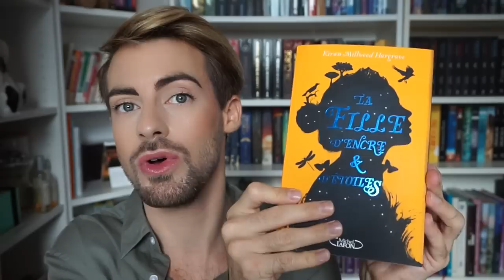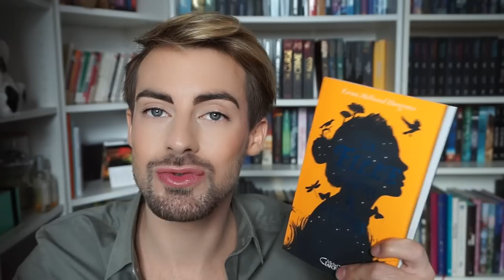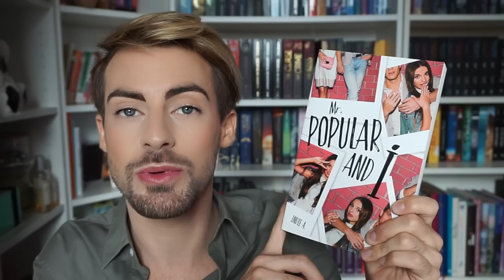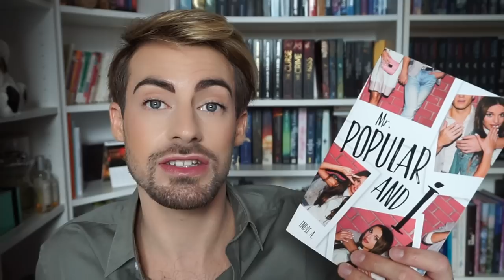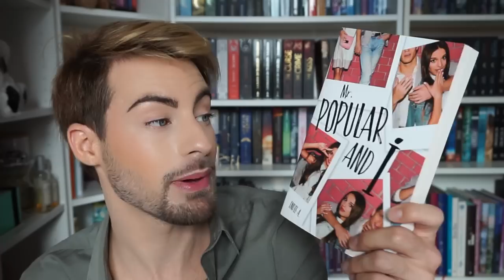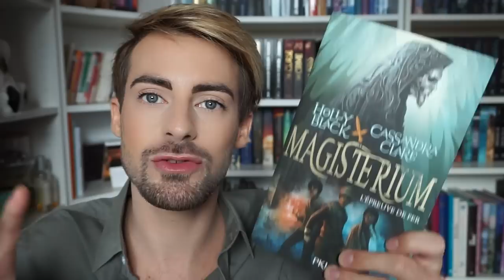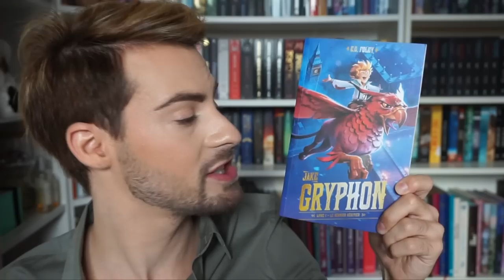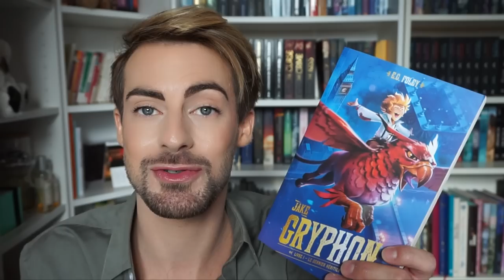J'AI DEVORE / J'AI LU OCTOBRE 2018